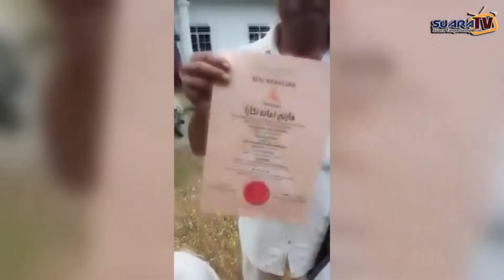Ahli AMANAH Bakar Sijil Keahlian, Baju Pakatan Harapan